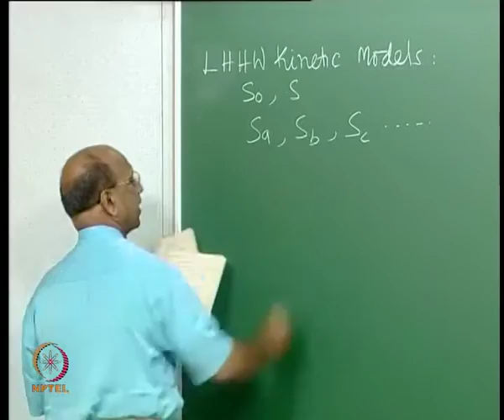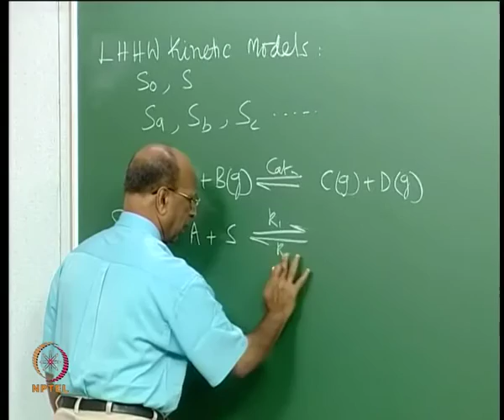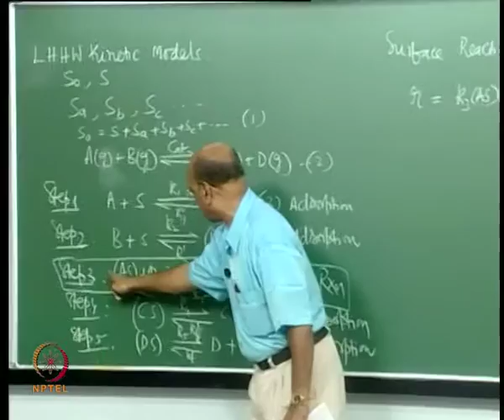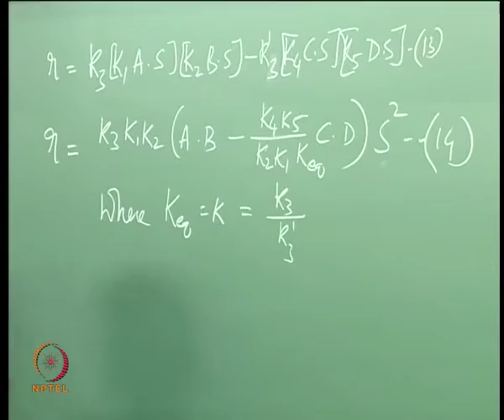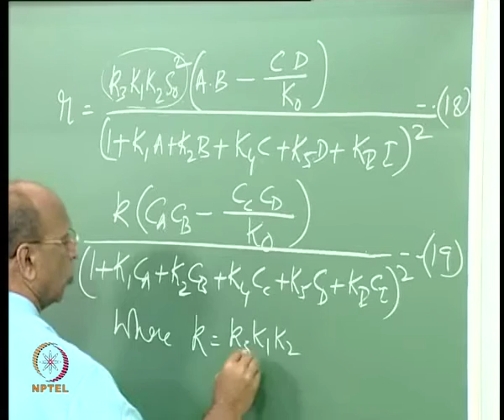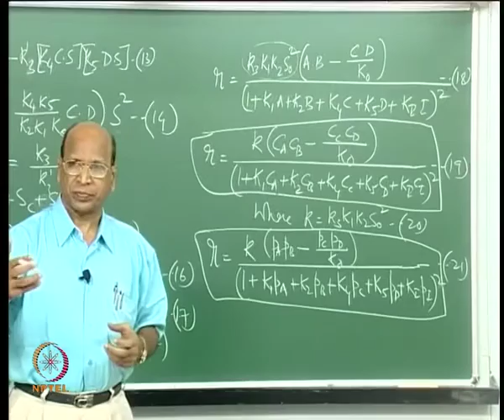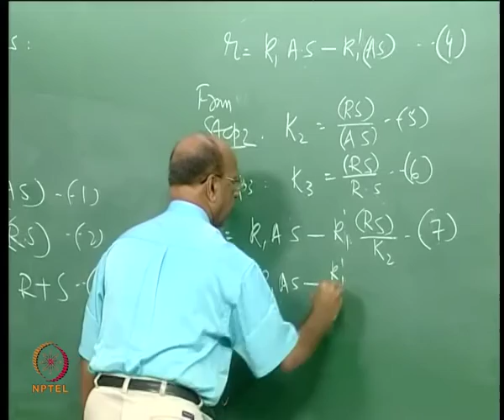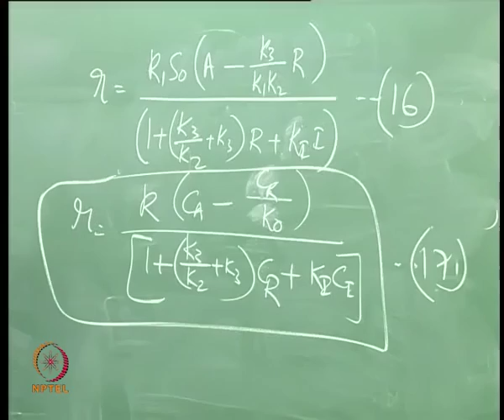Mod-01 Lec-18 LHHW Kinetic model contd. Part I